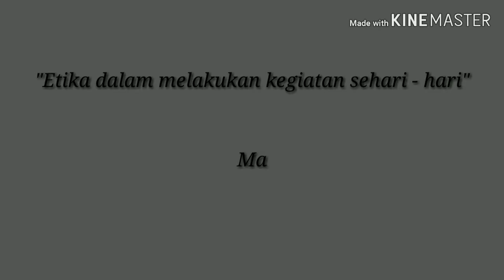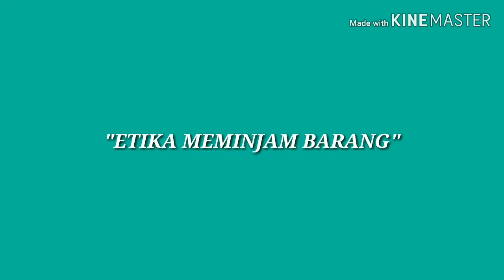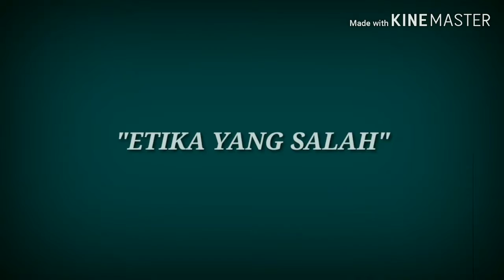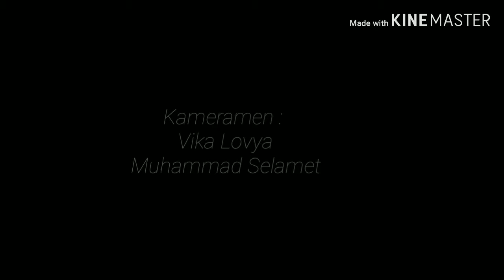Etika yang benar dan salah dikehidupan sehari -hari_amik royal